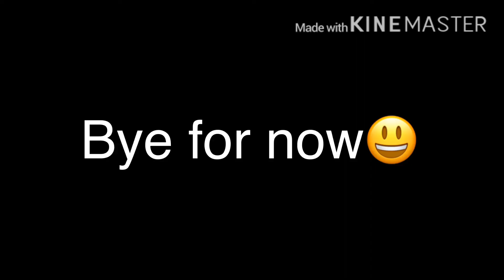MOVING out of TOWN (to a new house for new videos!) /Bloxburg /Mcgaming